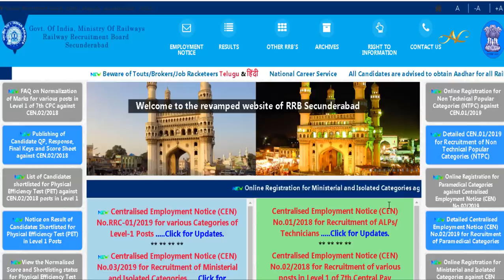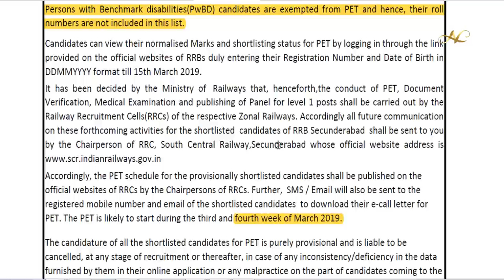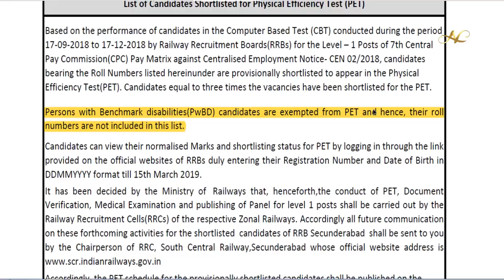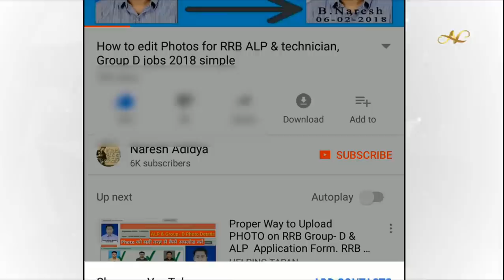Railway RRB Official Group D 2018 CBT Results Shortlist not Released For all Candidates 2019 telugu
Railway RRB Official Group D 2018 CBT Results Shortlist PET not Released PET for PWD 2019 in Telugu PWD Selection Process PWD

1) Common To All CBT-1 & CBT-2 Books

3) RRB JE Books – Electrical

4) Civil Engineer – RRB JE Books

5) RRB JE Books – Electronics Books

6) Computer Science Engineering – RRB JE IT Books